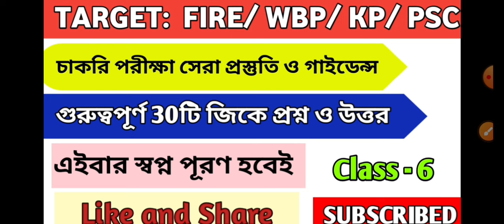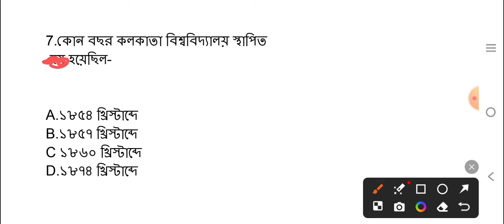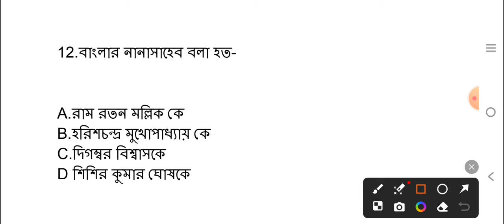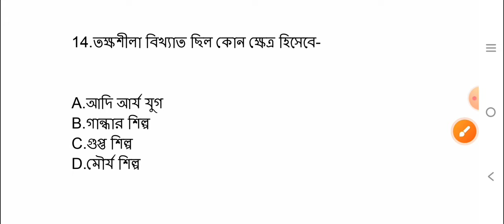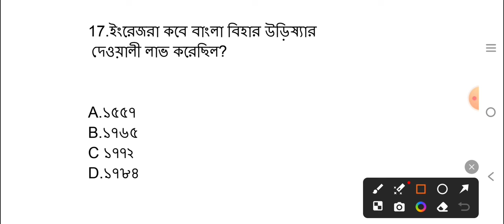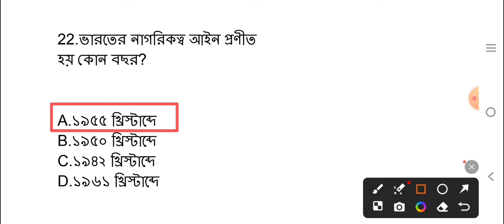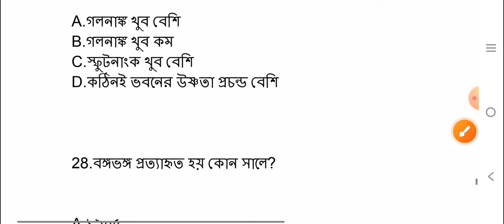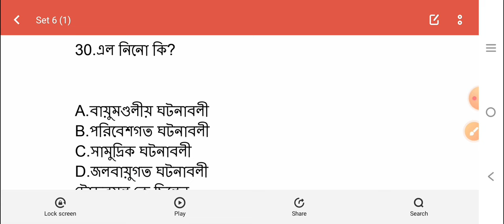FIRE,WBP & KP exam 2024 practice mock set -6 ll PSC WBP, KP & FIRE Constable 40 GK questions#wbp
FIRE,WBP & KP exam 2024 practice mock set -5 ll PSC WBP, KP & FIRE Constable 40 GK questions#wbp

Jay Hind🇮🇳 আজকের এই ক্লাসে আসন্ন পশ্চিমবঙ্গ পুলিশ পরীক্ষা অর্থাৎ WBP KP FIRE Exam 2024 কে লক্ষ্য রেখে ৪০টি বাছাই করা জিকে প্রশ্ন উত্তর আলোচনা করা হলো

Hi I am Avijit Ghosh তোমাদের কথা মাথায় রেখেই আমাদের চ্যানেলে এখন থেকে জিকে ক্লাস করানো হবে আশা করছি ক্লাসগুলো থেকে তোমরা উপকৃতই হবে আর সম্পূর্ণ ক্লাস গুলো দেখতে থাকবে।।

পরবর্তীতে আরো অনেক নতুন নতুন ভিডিও আসতে চলেছে।।।।।